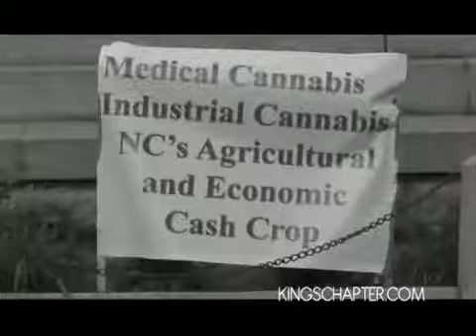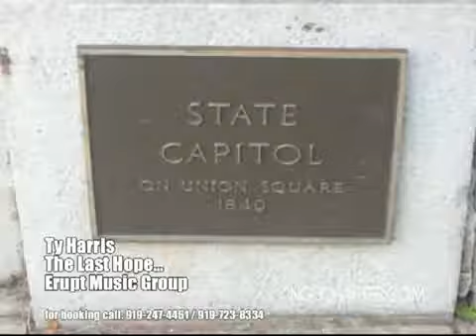*TV Show* Kings Chapter Interview (BMW_Phantom) Directed By Terry Barnes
One of the Hottest shows to hit Raleigh NC... Now for you all to see!